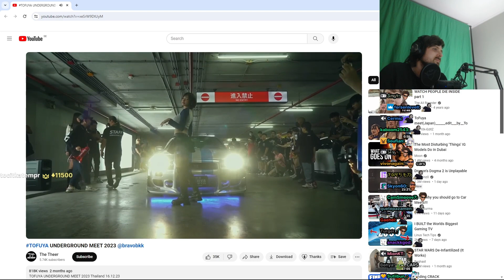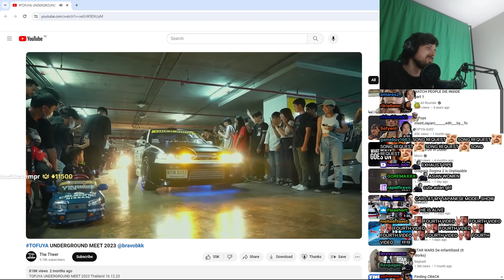Forsen Reacts - TOFUYA UNDERGROUND MEET 2023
like & sub bajs! i upload reacts, highlights, and playthroughs for foren :D